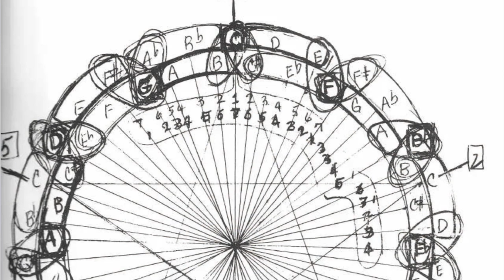A Love Supreme—History and Meaning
Namaste 🙏 Well, I'm happy to see the song, A Love Supreme, finally released and out there
for you to listen to. This song took me 12 years to write. I'll tell you the story.
In fact, 12 years is exactly one cycle, complete orbital cycle of Jupiter.
And I looked it up on the astrology last night.
And when I started writing this song about September 1st, 2011, Jupiter was exactly 12° Aries and retrograde. And where is Jupiter today? You guessed it: 12° Aries retrograde.
So exactly one Jupiter cycle later.